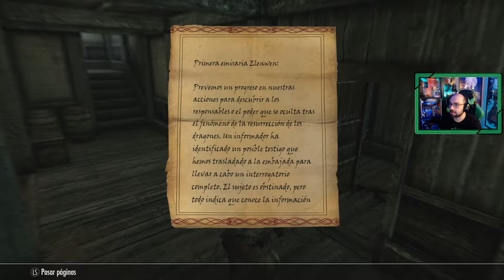The Elder Scrolls V SKYRIM Anniversary Edition # 5 | "Viaje a Soledad, fortaleza Thalmor"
Delphine cree que los Thalmor están detrás de la resurrección de los dragones, por lo que nos encomienda la misión de infiltrarnos en la fortaleza Thalmor en Soledad y averiguar que sucede, algo que se me complicará de gran manera.